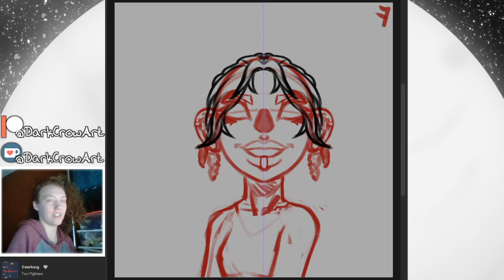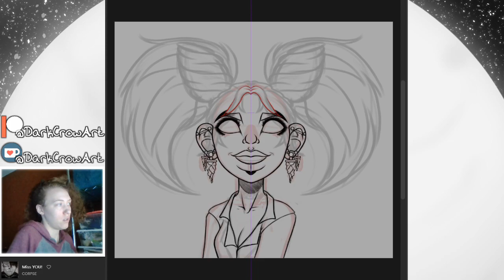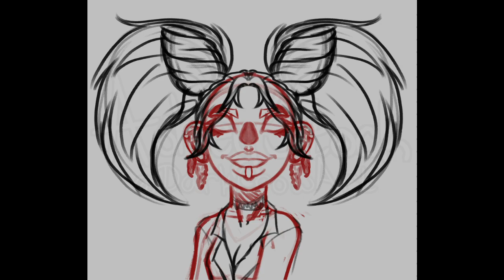OCtober - Gidget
For October 2020, I decided to participate in OCtober - a challenge for artists to draw an original character every day of the month! This is a timelapse of one of the pieces I did for that challenge. :D